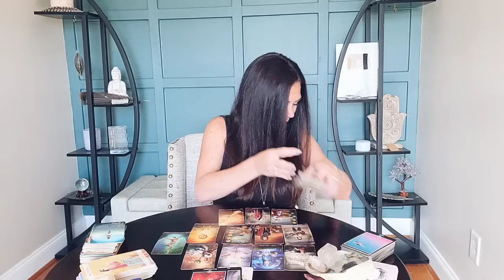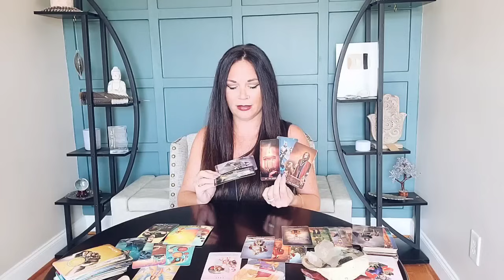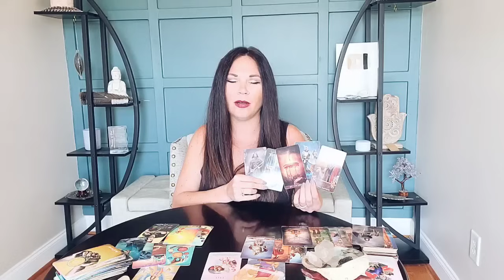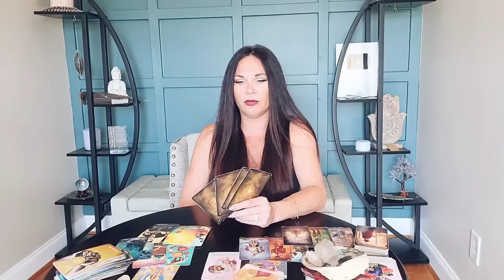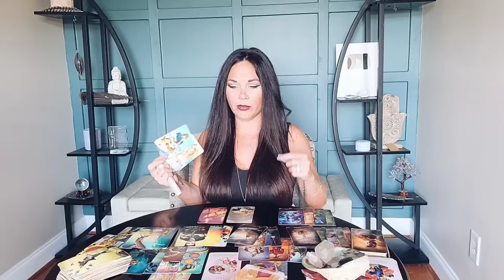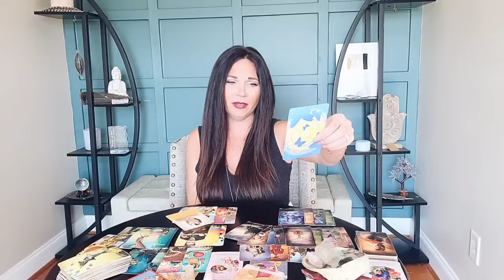AQUARIUS | A SURPRISE RETURN 😮 | SEPTEMBER 2023 TAROT READING.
YOU VS THEM: 18:17